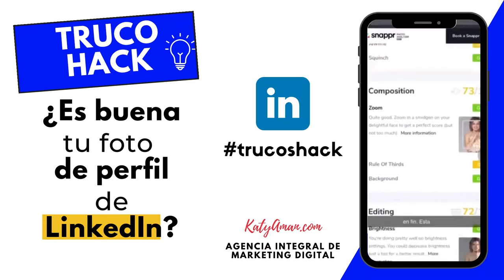¿Es buena tu foto de perfil?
🔶T R U C O H A C K🔶
🧐 ¿Has pensado que tan bien se ve tu FOTO de perfil de LINKEDIN? 🤔

🤩Por eso ahora te traemos una 🤳herramienta 🛠️ que te a través de una serie de parámetros evaluará 📏 la calidad de tu foto de perfil en esta importante red social 📸.

Es una app »Snappr Photo Analyzer«